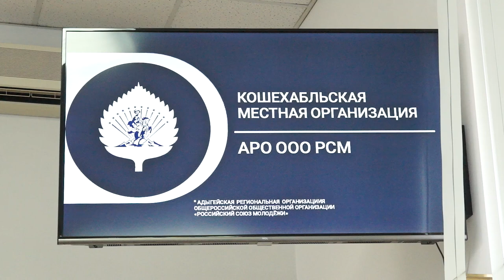24-01-2023 г Создание местной организации Российского Союза Молодежи в Кошехабльском районе